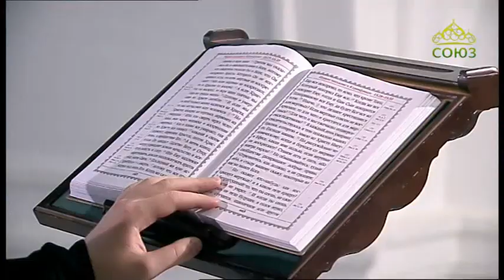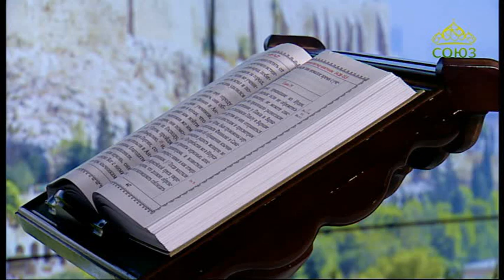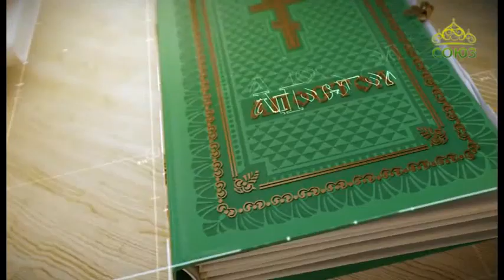Читаем Апостол 6 февраля 2020. Первое соборное послание святого апостола Петра. Глава IV, 12 - V, 5.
И если праведник едва спасается, то нечестивый и грешный где явится?

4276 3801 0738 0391 (карта сбербанка)